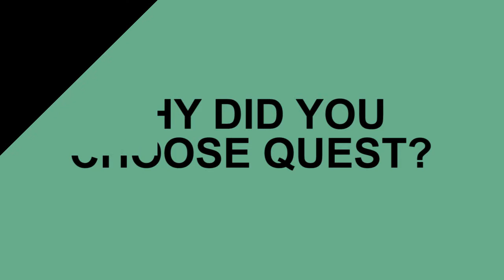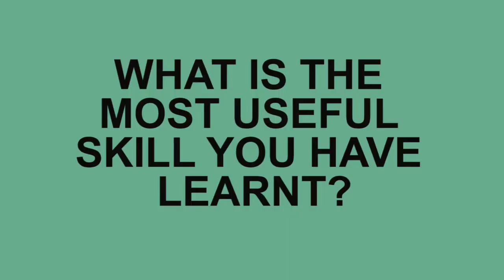Business Training Course | Alternative to University | Post A Levels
Not sure of your next step after A Levels? Want to stand out from the crowd and embark on an exciting career in a corporate or commercial environment? Our 9 month Professional Diploma Programme can help - hear what our students say about it.

Quest Professional is a business college focused on equipping A-level and university leavers with the business acumen, employability and interview skills required to fast-track aspiring students into the world of work.